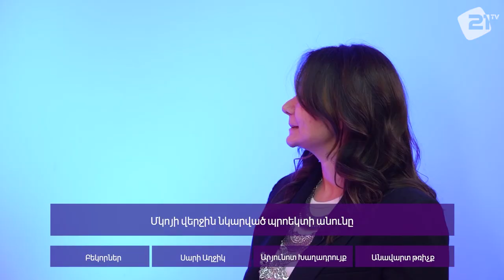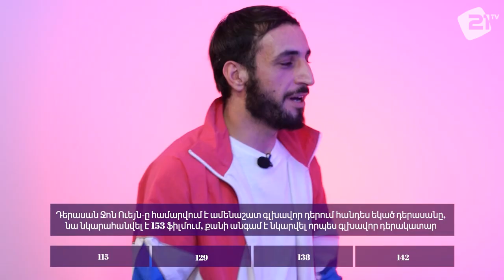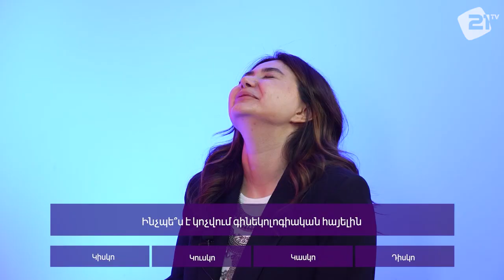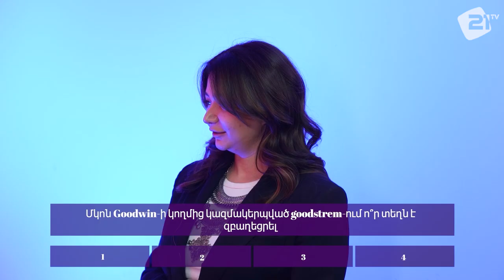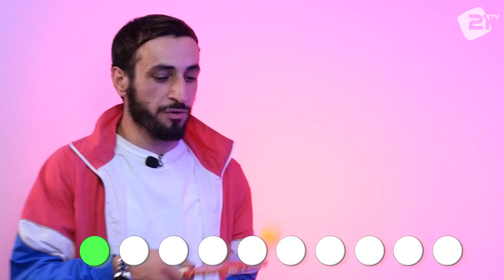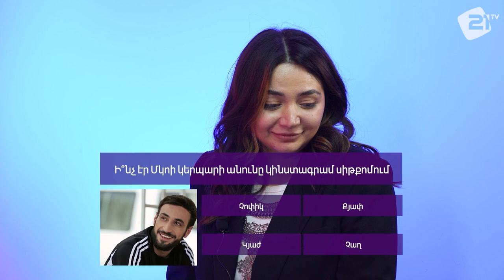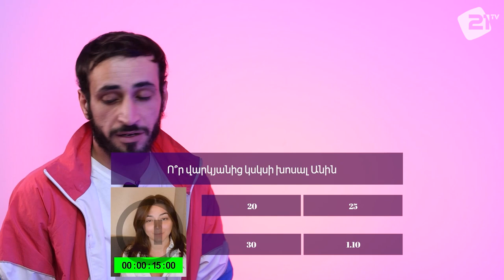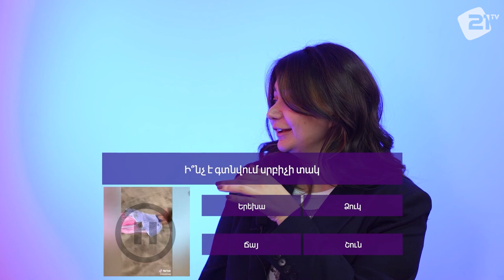ՄԿՈ VS ԱՆԻ • VS SHOW #12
Հովանավոր՝
GOODWIN

Program guests - Mko Qebabchyan, Ani Gasparyan
Host - Tigran Galstyan
Producer - Armen Suqiasyan
Cameramen - Hrachya Harutyunyan, Narek Dalalyan
Video Editor - Syuzanna Arghushyan